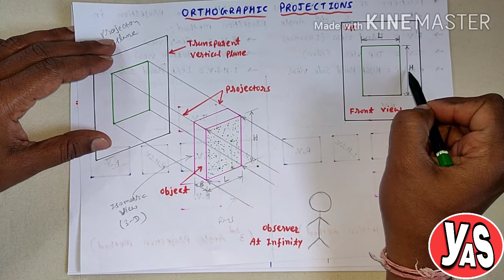Introduction of orthographic projection